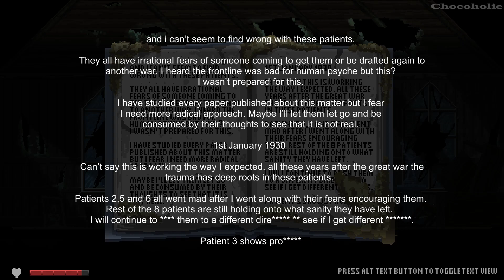Mythargia 100% Full Gameplay Walkthrough + All Achievements (No Commentary)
Big thanks to @bonusstagepublishing  for the key :)

*** Info:
You are a journalist in search of your breakthrough story. A promising lead takes you to the abandoned island of Mythargia where you have to discover its buried history connecting two different dimensions. 🥰2065

*** Timestamp:
00:00:00 - Start
00:00:19 - Chapter 1: Beach
00:11:07 - Chapter 2: Town
00:26:06 - Chapter 3: Graveyard
00:38:49 - Chapter 4: Sanitarium
00:45:18 - Chapter 5: Inside Sanitarium (Common Areas, Staff Areas, Wards)
01:39:17 - All Collectibles
01:43:42 - Bad Ending
01:44:52 - Neutral Ending
01:45:54 - Good Ending
01:50:03 - Credits

TITLE: Mythargia
GENRE: Adventure, Indie, RPG
DEVELOPER: RunByCoffee
PUBLISHER: Bonus Stage Publishing
FRANCHISE: Bonus Stage Publishing
RELEASE DATE: 21 Feb, 2023

You are a journalist in search of your breakthrough story. A promising lead takes you to the abandoned island of Mythargia where you have to discover its buried history connecting two different dimensions.

Mythargia is a 2D side scrolling retro adventure with emphasis on discovering the island’s story.

+ Explore the island:
As you search for information you will come face to face with the unnatural present on the island. Find tools and items to help you on your journey further inland.

+ Unravel the secrets:
Leave no stone unturned as you travel deeper into the island. Solve puzzles to find all the clues you can find to get a full picture of what has happened on the island.

+ Discover the nightmare:
Enter the other dimension and assist the islanders to earn their trust in order to learn more about them and their backgrounds.

+ Gather information:
Write journal entries and take photos of your journey to understand what has gone down on the island of Mythargia and compile a story of the century.

+ Features:
● Explore the 2D side-scrolling world of Mythargia with a unique retro style.
● Mysterious Island: Venture into the abandoned island of Mythargia and unravel the
dark and disturbing history behind it.
● Unnatural Encounters: Come face to face with otherworldly beings and creatures as
you navigate the island and its surroundings.
● Solve challenging puzzles to uncover the secrets of Mythargia.
● Travel between two dimensions to unlock the full story of the island.
● Search for clues, read journals, and take photos to piece together the story of
Mythargia.
● Haunting and spine-chilling story that will keep you engaged from start to finish.
● Play as a journalist on the trail of a story, and navigate the island in search of the
truth.